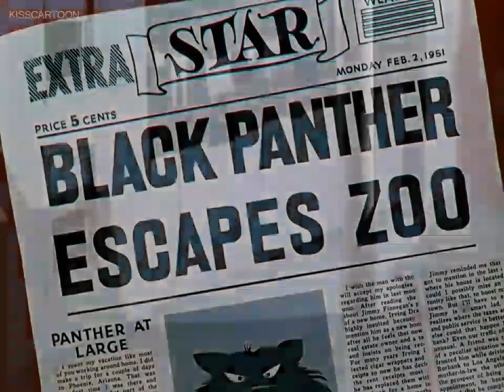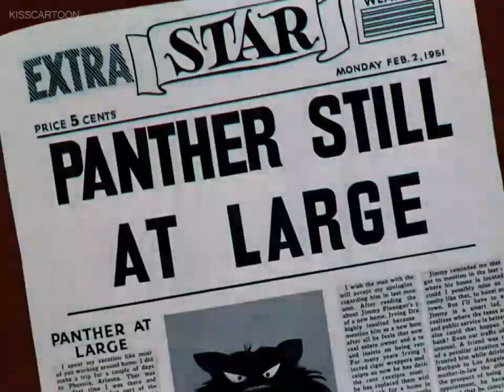Looney Tunes "Tree for Two" Opening and Closing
Released:October 18, 1952
Director:Friz Freleng
Starring:Sylvester, Spike and Chester

All roght reserved to Warner Bros.